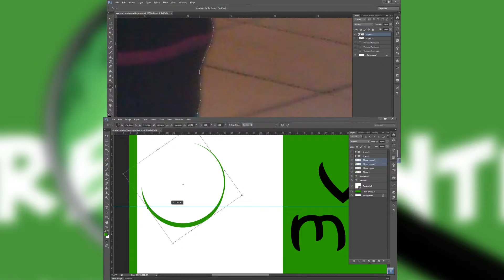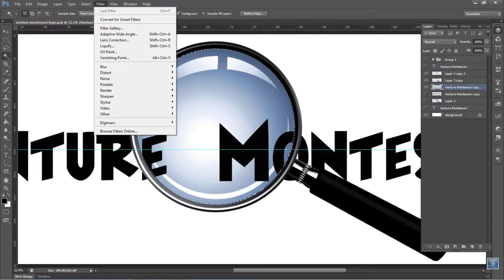Venture Logo Design Timelapse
Timelapse of the design process behind creating a logo for Venture Montessori Preschool.